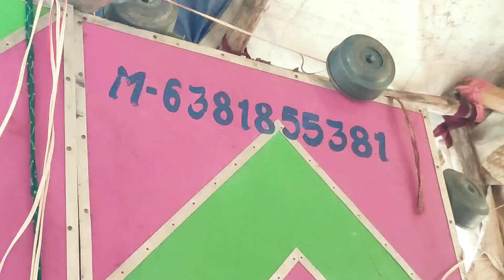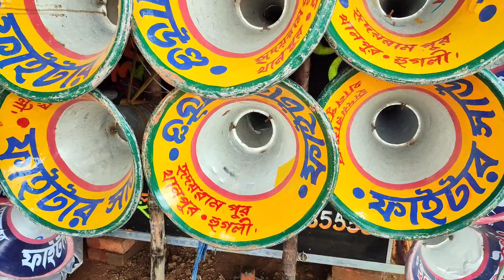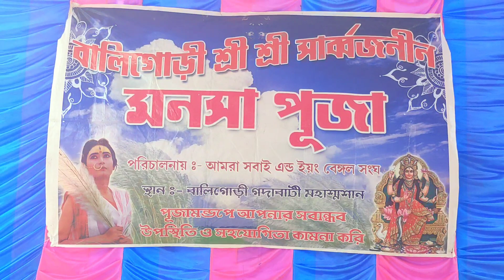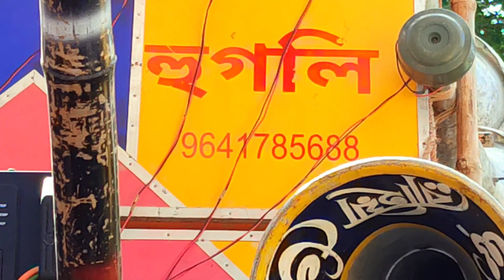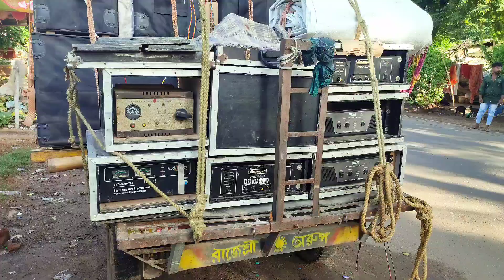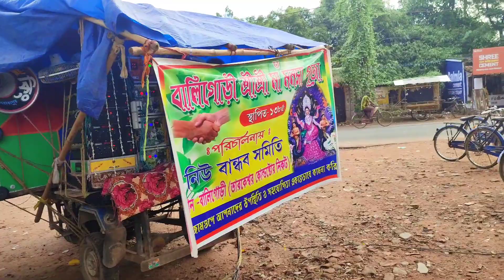আজ সাউন্ড কিং😎একাই একশো😎ভোলে বাবা😎রাহুল😎ফাইটার 😎দুই ভাই সাউন্ড বালীগোরি লোকনাথ পারাম্বুয়ার মামুদপুর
🙏 My Coment 🙏